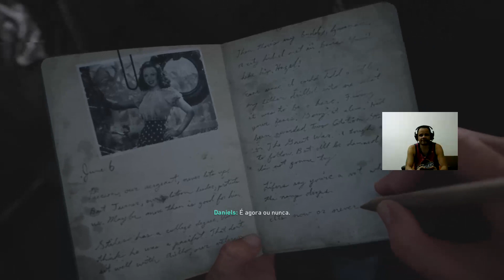CALL OF DUTY - WWII - O DIA D